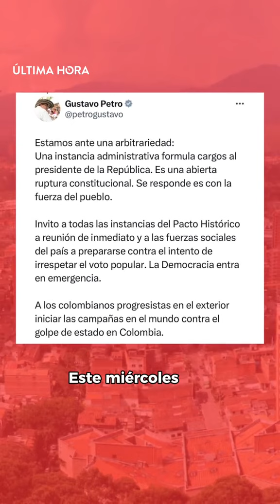Campaña Petro habría violado topes en más de 5 mil millones de pesos, según el CNE. Le contamos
Campaña presidencial de Gustavo Petro habría violado topes en más de 5 mil millones de pesos, según el Consejo Nacional Electoral. Presidente ya habla de “golpe de estado”. Les contamos.